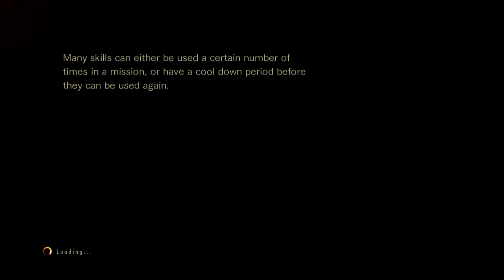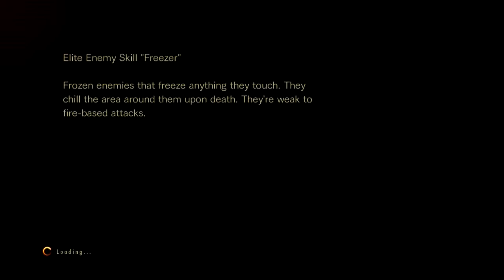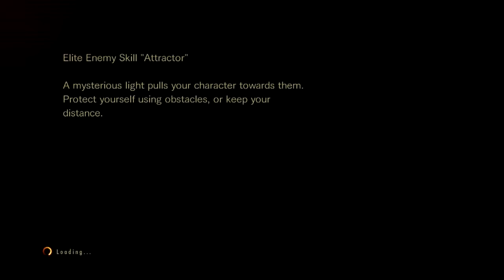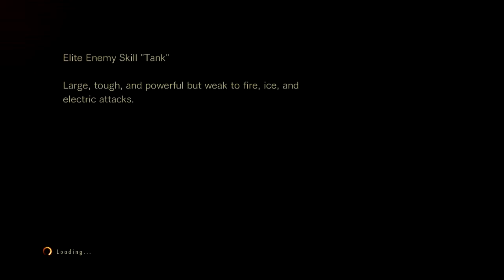Weekend Survivor 26 Solo 48:36